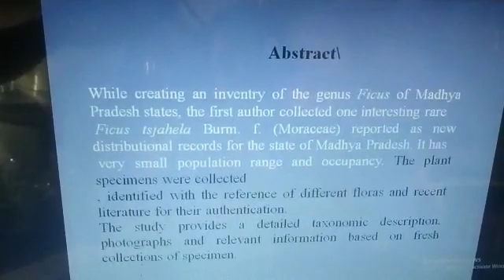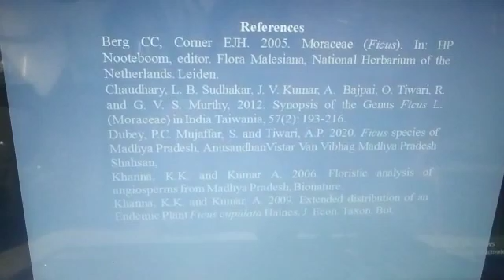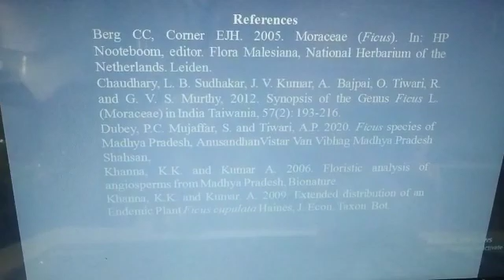Kumud Dubey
BCMP International Conference Mokhada-2022